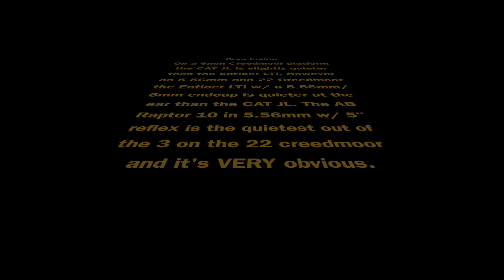CAT JL suppressor review vs Diligent Defense Enticer LTi vs AB Raptor 10 5.56mm on 6 & 22 creedmoor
Platforms used:
-AR-15 18" Proof Carbon barrel in 223 Wylde: Ammo Wolf 55gr steel
-Accuracy International 6mm Creedmoor 18.5" barrel: Lapua SRP brass, 38gr Varget, 87 Vmax
-Defiance Custom 22 Creedmoor 20" Preferred Carbon barrel: Alpha brass, 38gr Varget, 75 ELD

Suppressors compared:
-Combat Applications Technology (CAT) JL in .308
-Diligent Defense Enticer LTi w/ 5.56mm/6mm endcap
-AB Raptor 10 in 5.56mm w/ a 5" reflex

This isn't an apples to apples comparison, in that I'm not using any .30 cal platforms which is how the CAT JL Pewscience review holds the top spot currently as of 5/9/24 in suppression rating. The reality, is 30 cal platforms are ballistically inferior for long range competition and I don't hunt very large game thus, I have no need for 30 cal. The general observations I made, are the CAT JL seems to have a deeper tone, and shorter sound phase (not a prolonged hiss sound of venting gas). On the 6mm creedmoor it appears the CAT JL is slightly quieter at the ear (please note I fired far more shots than recorded on video) than the Enticer LTi. However, on an AR-15 in 5.56mm and 22 creedmoor bolt platforms, it appears the CAT JL is NOT the quietest... there is a notable sonic crack that is slightly louder than the Enticer LTi. The AB Raptor 10 in 5.56mm is the most impressive of the 3 on 22 creedmoor and would likely perform quite well on all centerfire bolt guns in .22 calibers including 22-250. I contacted AB whom does say that the 5.56mm raptor 10 CAN accommodate a 6mm cartridge as the baffles are bored for this; but, you must confirm yourself the concentricity of your barrel bore and use an alignment rod to check.

The CAT JL has a disadvantage in that there is NOT a front end cap to change out to a smaller caliber. Large companies such as Dead Air, Diligent defense, Silencerco, AB all have objective data stating that smaller bore end caps on a smaller cartridge, DO reduce the sound by 1-3 decibels which is quite a lot.

The other point the "actually" people will make is that a dedicated bored suppressor for specific cartridges will provide the best sound reduction. Yes and NO. please review the thunder beast silencer summit results and you will see the larger suppressors known to perform well in .30 cal happen to perform well in 5.56mm AR platforms too, and in fact do a better job suppressing 5.56mm than dedicated 5.56mm suppressors, per their published data. and the subjective opinions of many.

An important thing to note on the sound files I recorded, are that I'm shooting in a canyon setting. if you were to shoot in an open range or forest, the sound would likely be quieter than heard on this video w/ less super sonic sound trailing off which you can hear on the farther shots. Your setting you choose to shoot in greatly changes the sound profile, imagine shooting in a CAVE vs. a wide open field without any hills.